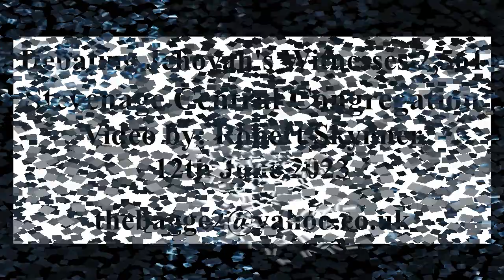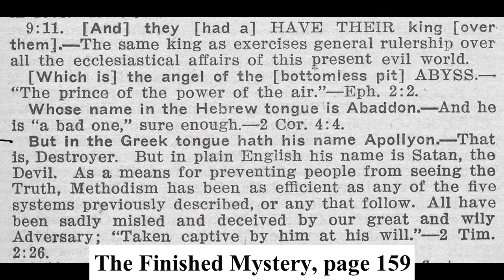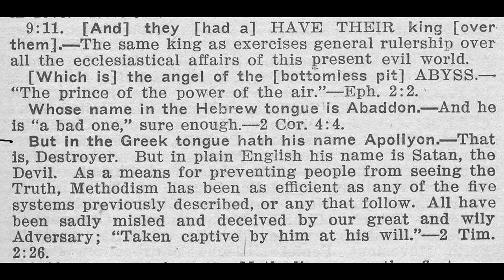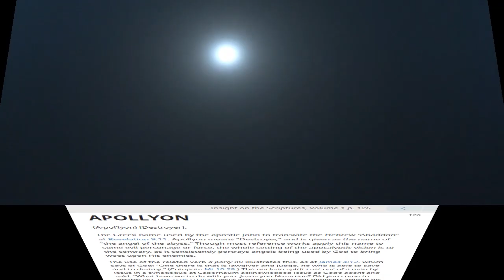Debating (Stevenage) Jehovah's Witness 2,561: Is Jesus also Apollyon?